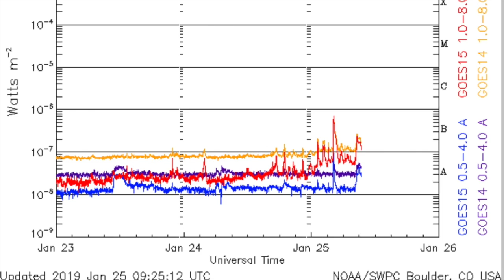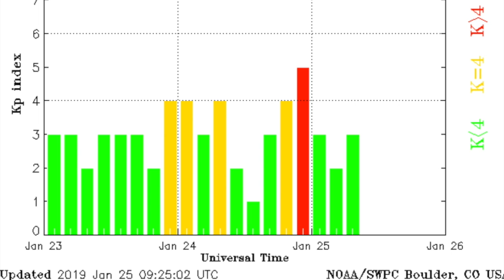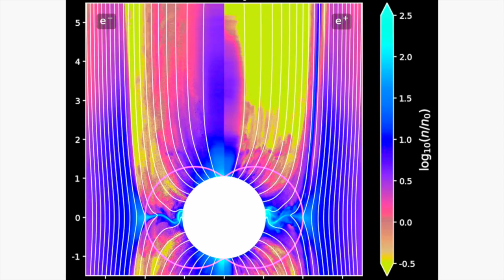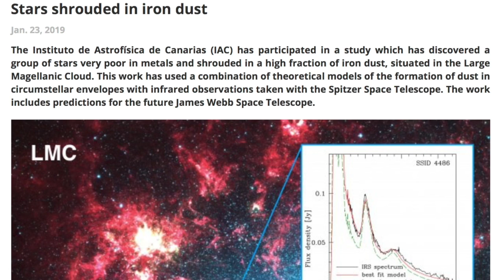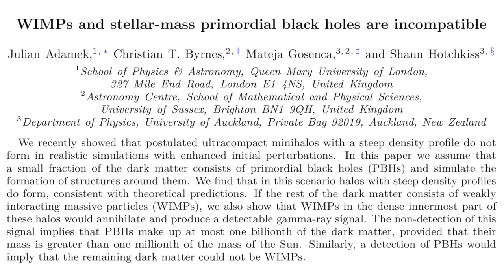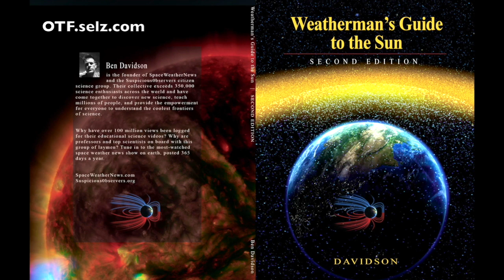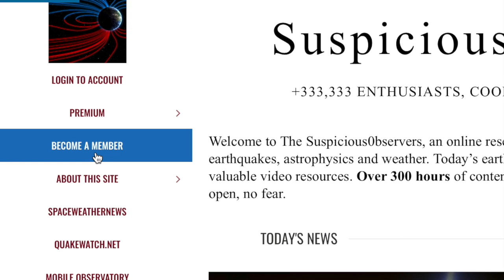Solar Flares, Tornado, Decision Time, Covert Matter | S0 News Jan.25.2019